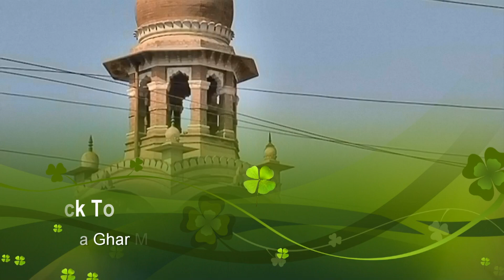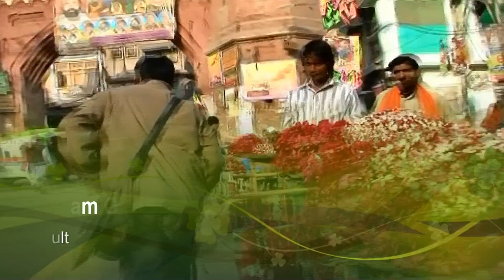Ever Living Multan Vol - 3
Eyelash and Brow Growth Serum Irritation Free Formula 3ml
Price: $28.99 ($289.90 / Fl Oz)
This item is returnable
Nourishing and Natural Ingredients: Essy Beauty's formula is non-irritating, gentle and safe for all skin types. It is a nourishing serum that will help frail lashes and brows to grow stronger and healthier with daily use.
Advanced Formula for Longer and Thicker Lashes: Essy Eyelash Growth Serum & Eyelash Enhancer was specially created to strengthen, magnify, prime and lengthen your natural lashes and brows.
Clinically Proven: Our formula has been proven to help boost thickness and length of eyelashes with only 3 weeks of daily use. Over 6 weeks of daily use saw a 55% increase of natural eyelashes.
Easy to Use: With the applicator tip, apply serum to the root area of the upper eyelashes or brows, similar to eyeliner application. The serum works great as a primer as well. Use daily and let the eyelash serum work its magic.
2 new from $28.99
Ever Living Multan Vol - 1
The First Look
Documentary film series "History Speaks"

THE CITY "MULTAN
Multan the city of saints has been a center of learning, culture and civilization for centuries. It is one of the old cities of the world, its original name described by Hiuen Tsang, a Chinese traveler, who visited the city in October 641 A.D., was 'Mulo --san-pu-lu' which is believed to be a translation of 'Mulasthana-pura'. Al-Beruni, who came to South Asia in 1015 A.D. along with his Master Sultan Mahmud ghaznavi, writes about the town as 'Mulatana'. He visited Multan the same year and recorded that Multan was originally called 'Kasyapapura, then Hansapura, then Bhagapura, then sambapura and then Mulasthana. Sir Gen. Alexander Cunningham, after conducting excavation in the old Fort in 1853 A.D. and 1864 A.D., further ads to these names those of 'Prahladapura and Adysthana'. The first recorded event in the history is the invasion of the Alexander the Great in February 325 B.C.

Jamaan Khan